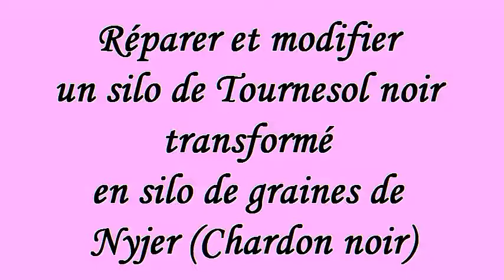Silo de Nyjer pour oiseaux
J'avais acheté un silo pour le Tournesol noir et les écureuils roux ont grugé les trous et les graines sortaient trop rapidement. J'avais besoin d'un silo pour les graines de Nyjer alors j'ai modifié la mangeoire. Dans ce montage, Chardonneret jaune, Roselin pourpré aiment le Nyjer (Chardon noir) Sur le musique de François Paquette, nous vous invitons à relaxer et à visiter le merveilleux forum Merci !